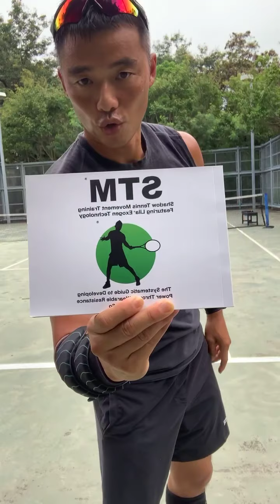(廣東話) The enemy of Fear is Trust.On the battle field, Trust will conquer the feeling of Fear.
The enemy of Fear is Trust.
On the battle field, Trust will conquer the feeling of Fear.
We have all felt it in different specific areas of our lives during competition.
In competition, fear can paralyze people and make them not believe in themselves.
Many athletes will feel fear. Some will know how to handle it. But Champions know how to conquer it.
Preparation and certainty in oneself can maximize the Trust and so we can use this to conquer the Fear.